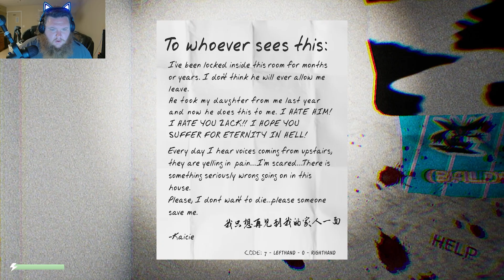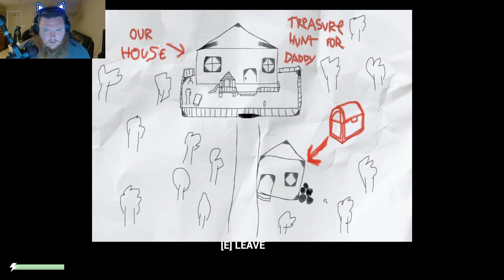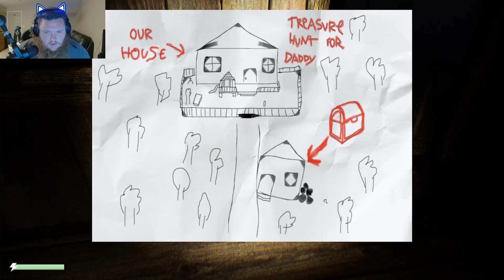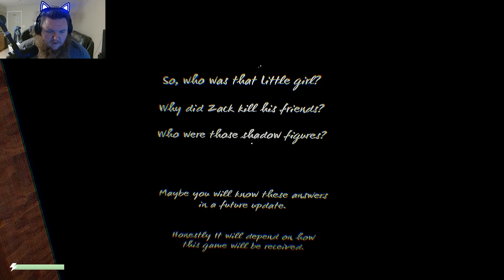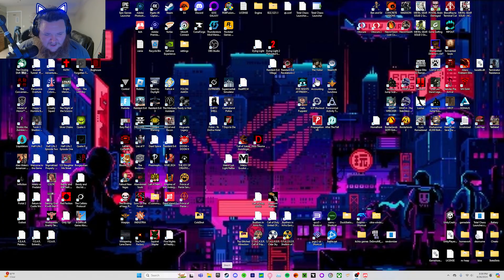An Asmongold horror game - house of torment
Hello everyone! my name is joe. I play through both well known and the most obscure games for everyone's entertainment. I love playing horror games, so if you have  a game you would like me to play let me know down in the comments or tag me on twitter.  why not hit that like and subscribe button if you enjoyed the content.